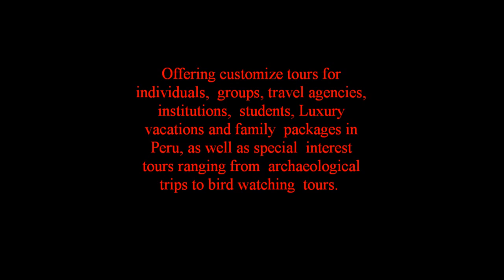The Inca Trail to Machu Picchu Peru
The Inca Trail to Machu Picchu, Peru. Trek the challenging ancient route of the Inca Trail to Machu Picchu.